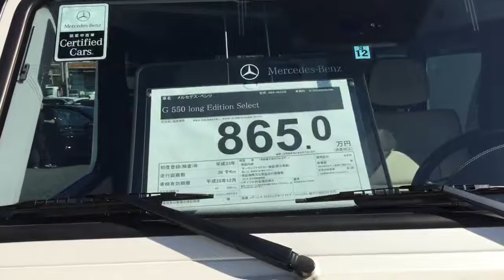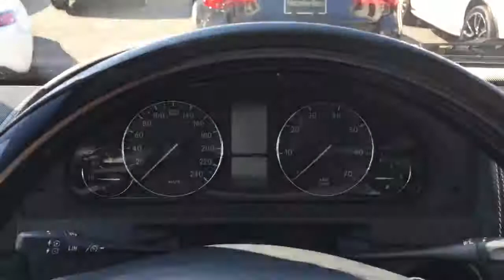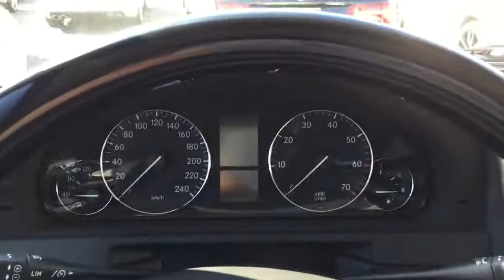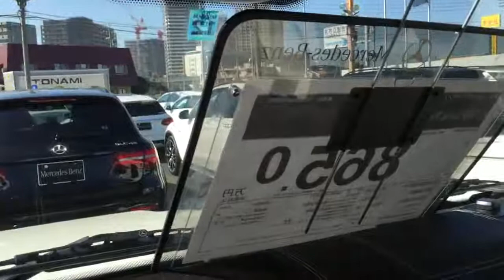【撮って出し#33】メルセデス・ベンツ G550 Long Editionselect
ぶぅ隊長が仕事先の正規ディーラーで見つけた車両をiPhoneで撮りながら感想を述べる動画です。

編集せずにそのままアップしてますので、聞こえにくい部分やたまに誤情報があるかもしれませんが、楽しく見て下さい。

第33弾は【メルセデス・ベンツ G550 Long Editionselec】です。